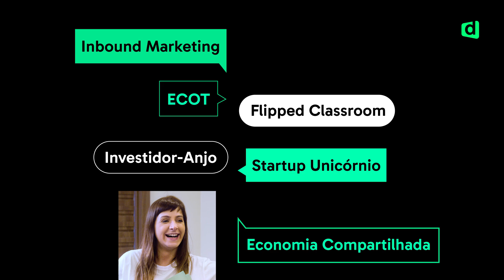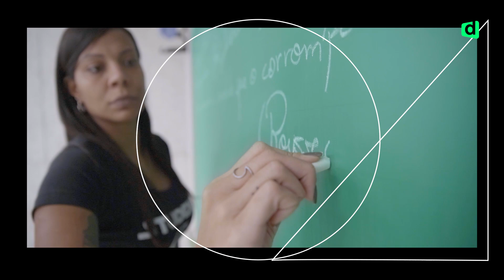Conheça agora o Fora de Sala com a Julia Tavares | Faculdade Descomplica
VEM PRA DESCOMPLICA FACULDADE DIGITAL! Oferta especial no ar!

📢Turmas fechando na Faculdade Descomplica!

Na Faculdade Descomplica a gente acredita que temos que parar de ter firulas para ensinar, queremos tornar o difícil, simples.

Então, convidamos a roteirista e atriz Julia Tavares, que assim como nós sofre um pouco para entender os termos difíceis de CEOs, para nos ajudar a tirar as dúvidas de como empreendedores conseguiram erguer empresas incríveis, nos dar dicas para conseguirmos aplicar nas nossas vidas e no meio do caminho aprendermos conceitos pedagógico sem nem perceber o que tava acontecendo!

Curtiu?